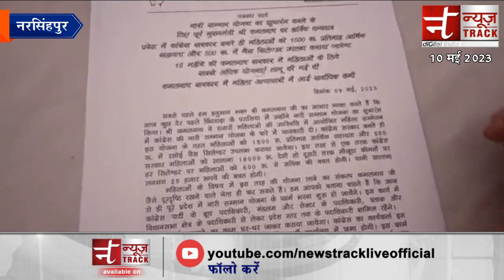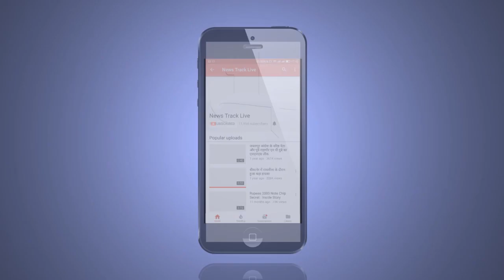पूर्व विधानसभा अध्यक्ष एनपी प्रजापति ने पत्रकार वार्ता को संबोधित कर नारी सम्मान योजना की जानकारी दी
छिंदवाड़ा के परासिया में पूर्व मुख्यमंत्री कमलनाथ द्वारा नारी सम्मान योजना का शुभारंभ किया गया। जिसके तहत प्रदेश में कांग्रेस सरकार बनते ही महिलाओं को ₹1500 प्रतिमाह आर्थिक सहायता और ₹500 में गैस सिलेंडर उपलब्ध कराया जाएगा। जिसके पश्चात नरसिंहपुर जिला कांग्रेस कार्यलय में भी नारी सम्मान योजना का शुभारंभ किया गया। पूर्व विधानसभा अध्यक्ष एवं गोटेगांव विधायक एन पी प्रजापति ने पत्रकार वार्ता को संबोधित कर नारी सम्मान योजना की जानकारी दी।